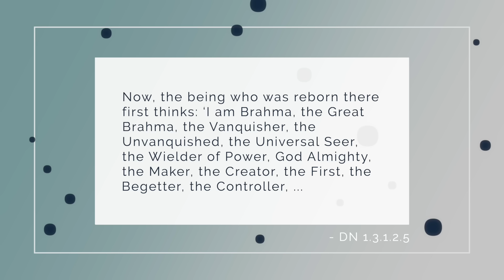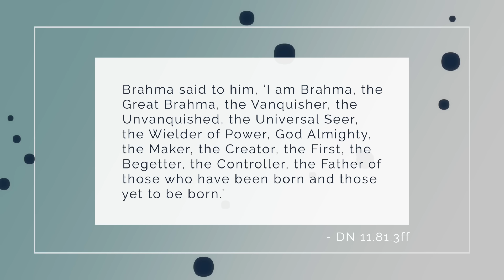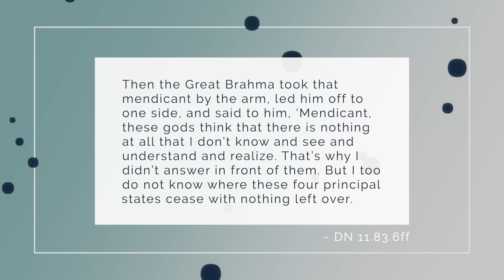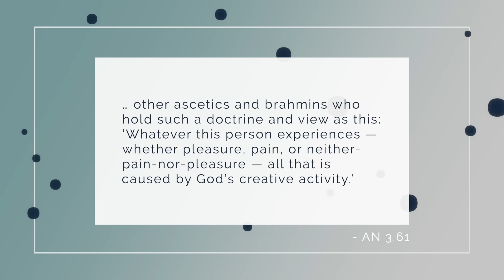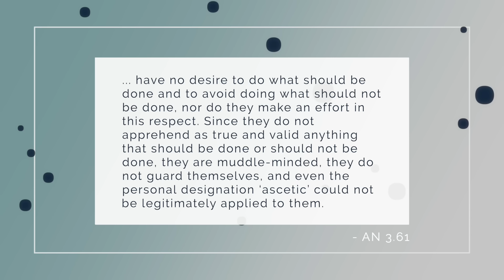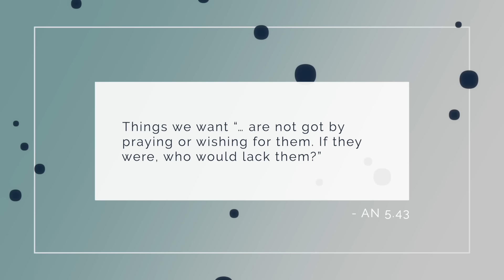Do Buddhists Believe in God?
Buddhism's views about god and gods are paradoxical. On the one hand, all traditional forms of Buddhism accept the existence of deities. On the other hand, Buddhism is fundamentally an atheistic religion. We'll consider this paradox with a look at early Buddhism in particular.

📙 Check out my book, A Handbook of Early Buddhist Wisdom, with a Foreword by Ven. Bhikkhu Bodhi

Thumbnail image of Brahma, about 1700 CE. Probably Nurpur, Punjab Hills, Northern India. Courtesy Wikimedia.

Anonymous (3)
Omar
John Oborne
DunJing
Jimmy Maa
Debbie Mattison
Ron Peat
Michael S. Kearns
Anne
Matthew Smith
Shantha Wengappuli
Karma_CAC
Jorge Seguel
Christopher Apostolof
GailJM
David Bell
T Pham
VCR
Upayadhi
Andi and Erik
ATGuerrero686
Michael Scherrer
khobe schofield
Alex Perdomo
Benji Forsyth
Sonny Flink
Steve Marlor
Joy L Lee
Andrew Tom
Anthony Tucker
Karlee R
Ethan M
Billy in Singapore
Olivia Otter
Carl Lennartson
xiao mao
Jeff Harvey
Andrew Ingrouille
Kenneth Grandchamp
Rene Gariepy
Russell Needham
Smoggyrob
Mac Roja
Bernardo
Clémence Ortega Douville
Kwan Alex
Scott Johnston
SaturnianMandala
Trin P
Letesa Isler
Dorien Izel
Robert Paterson
Jake Tobiason
Louvenia Ortega
Steve S.
Richard Rappuhn
Sarah Kress
John Aaron
Paul Niklewski
Kong Ing Kai
Dave Gorman
rhys reed
Osanda Wijeratne
Scarlett Farrow
BJ - RetreaTours™
Matthieu Tregnier
Roland Harris
karen
Rob
John
James Ravencroft
Brady Schickinger
Marko
Jenn A.

00:00 Intro
00:56 Devas and deities
02:02 Brahma’s delusion: the Brahmajāla Sutta
04:41 Brahma’s ignorance: the Kevaḍḍha Sutta
09:05 Deity beliefs as unskillful
12:24 Later Buddhisms